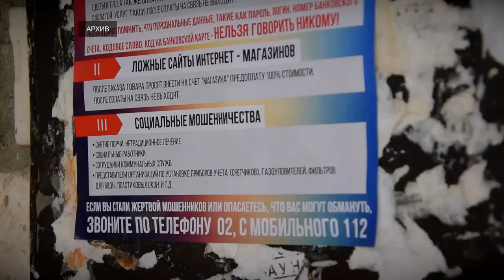Число депутатов Тверской городской Думы сократится